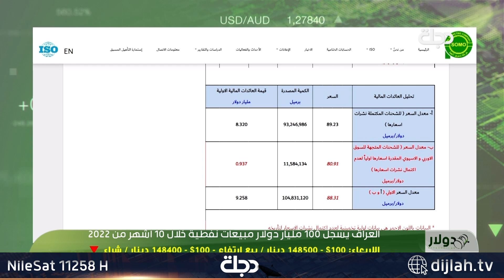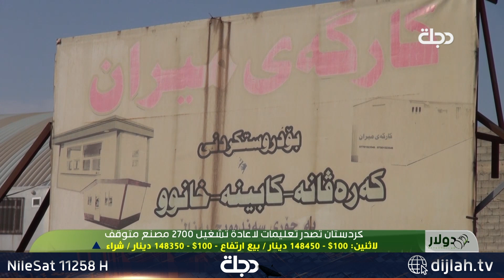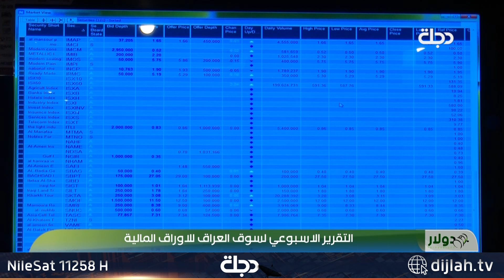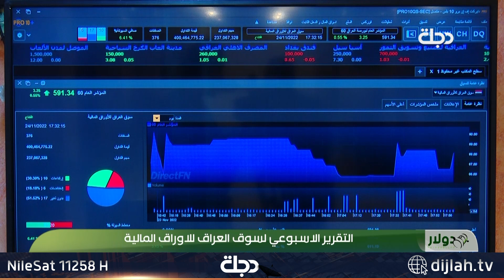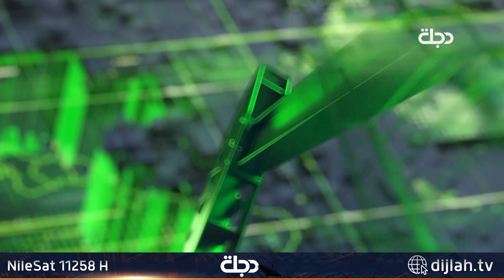حلقة جديدة من برنامج بترودولار مع عبد الرحمن الغزالي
-المجمعات السكنية.. غسيل الأموال القذرة في العراق

-العمالة الأجنبية تتقدم على المحلية بـ60% في البصرة

-الخام العراقي يحول مخاوف العجز النفطي الأوروبي إلى فائض

-الذرة الصفراء المحلية تفقد مكانتها أمام المحاصيل المستوردة

11258📺 افقي